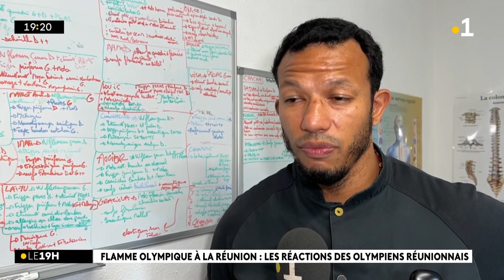JO Paris 2024 : la flamme olympique passera par La Réunion